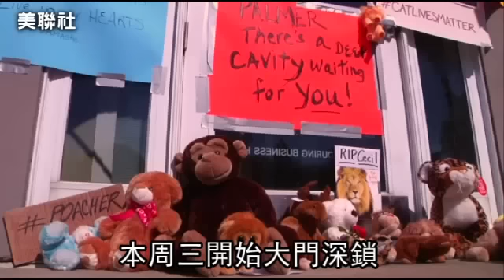最後的40小時 獅子王精疲力盡 遭斬首 --蘋果日報20150731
【動新聞╱綜合外電報導】美國牙醫帕莫（Walter Palmer）本月初聘請獵人，非法獵殺辛巴威萬基國家公園明星動物「獅子王」西賽爾。辛巴威當局指出，帕莫等人先以動物屍體將西賽爾誘出保護區，持弓箭射中西賽爾腹部，負傷的西賽爾逃亡四十小時，最後精疲力盡，遭他們開槍擊斃，剝皮並砍下獅頭。事發後，帕莫至今人間蒸發，行蹤成謎。
帕莫位於明尼蘇達州的診所本周三開始大門深鎖，抗議民眾這幾天聚集在診所外高喊口號，並在門口堆起紀念西賽爾的物品。而涉案的獵人被控未能阻止非法狩獵，周三以一千元美金（約三萬兩千元台幣）交保，若罪名成立，他將面臨最高十五年的牢獄。

最後的40小時
獅子王精疲力盡 遭斬首

關閉它
關閉它
關閉它

憤怒的民眾聚集在診所外
高喊口號
美國牙醫帕莫
本月初聘請獵人
非法獵殺辛巴威萬基國家公園
明星動物「獅子王」西賽爾
帕莫位於明尼蘇達州的診所
本周三開始大門深鎖
抗議民眾在門外
堆起紀念西賽爾的物品

我當時認識的他 人很好
他很和善 很有趣
但現在在我心中
我再也不喜歡他了

我們的計畫是待在這直到他回來
儘管這看起來是不會發生
不論他落跑是出自於
因為他真的是個懦夫
或是他被引渡

辛巴威當局指出
帕莫等人先以動物屍體
將西賽爾誘出保護區
持弓箭射中西賽爾腹部
負傷的西賽爾逃亡40小時
最後精疲力盡
遭他們開槍擊斃
剝皮並砍下獅頭

他被控未能阻止非法狩獵
我們今天上法庭
我的委託人已獲得保釋
以美金1000元(約台幣32000元)

涉案的獵人周三已獲交保
若罪名成立
他將面臨最高15年的牢獄
而付錢獵殺西賽爾的帕莫
事發後已人間蒸發
行蹤成謎